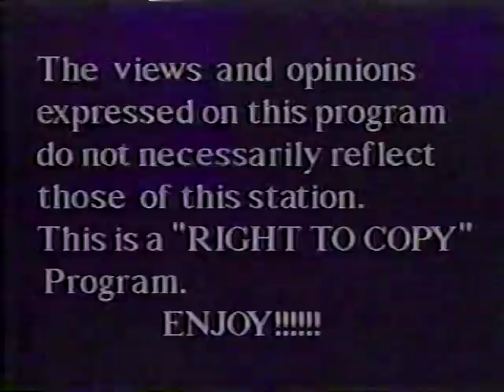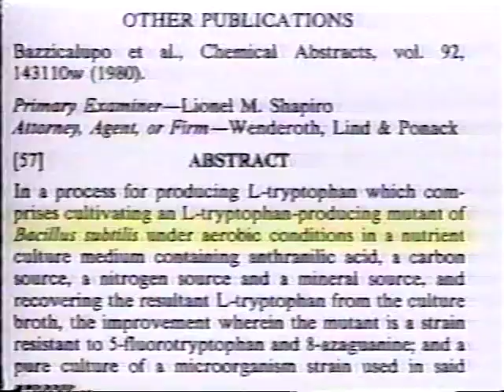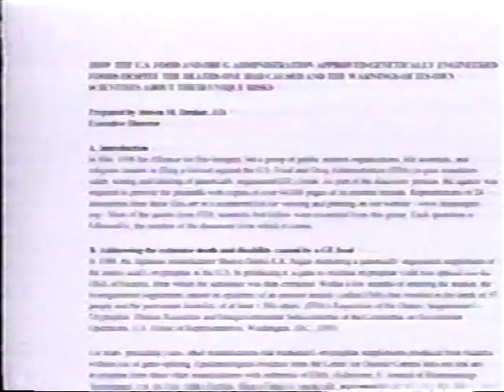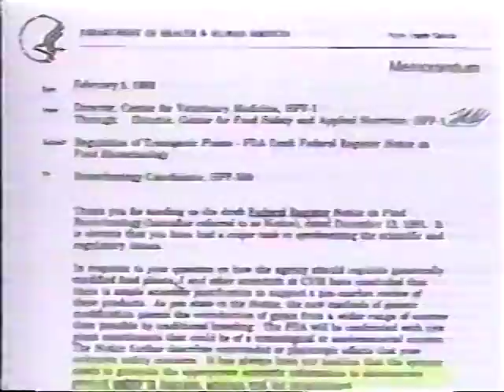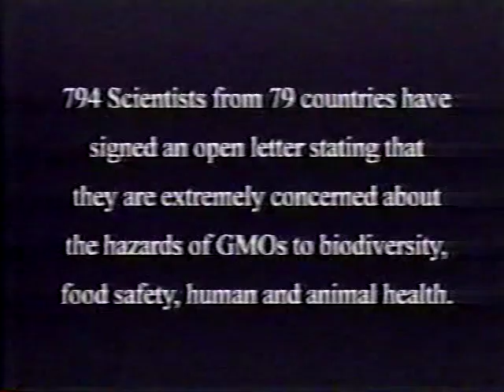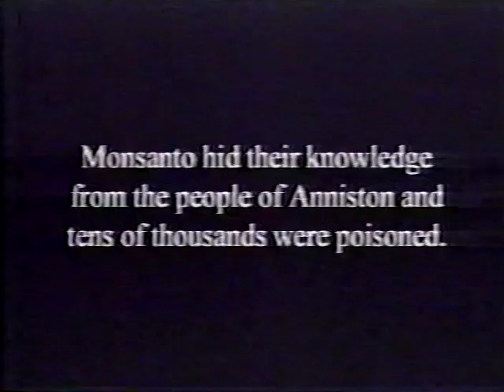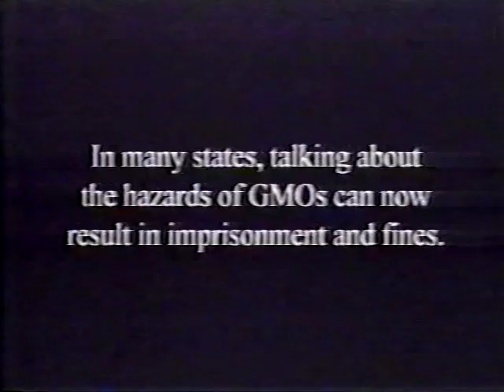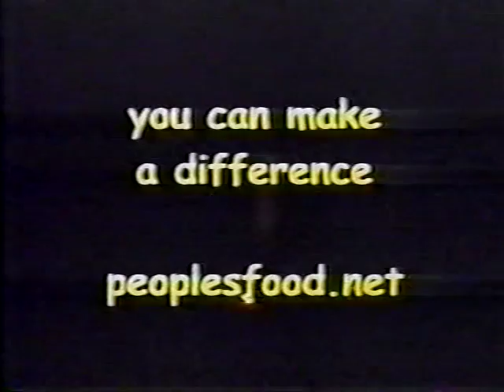A visit with a person of High Strangeness Against the Grain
GMO FOOD